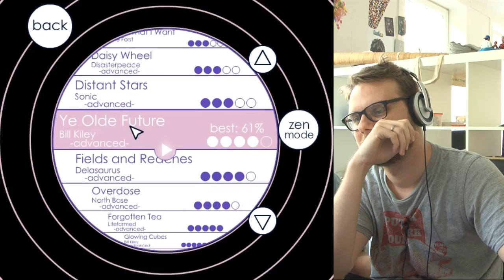GameOne: Speedbeef: Soundodger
Juli 2013